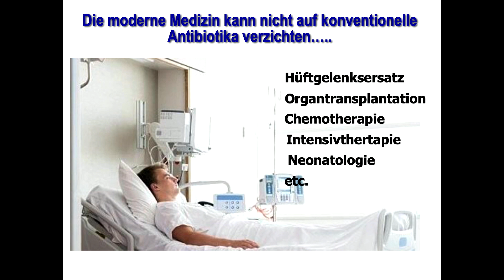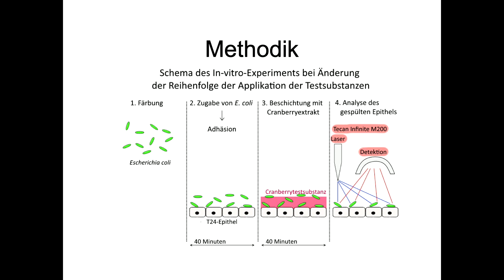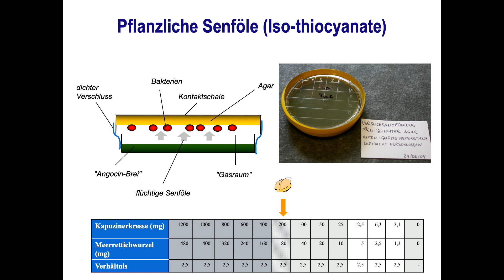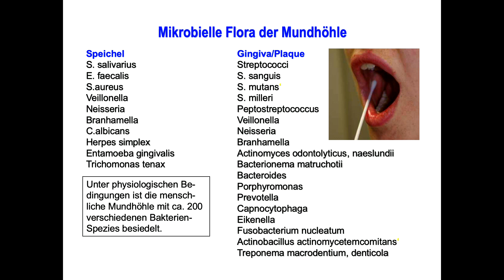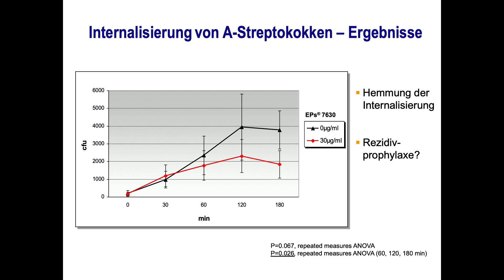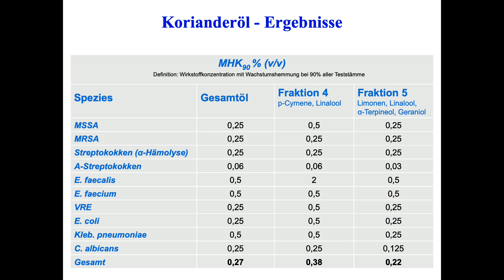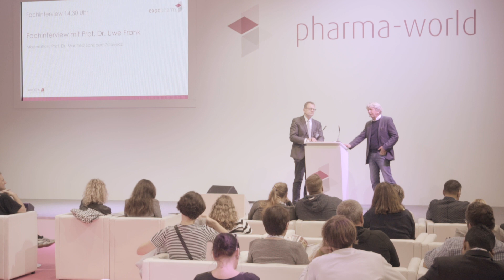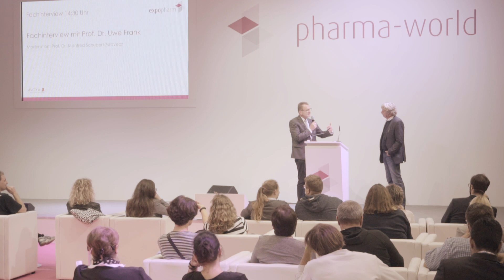Pflanzliche Anti-Infektiva (Prof. Dr. Uwe Frank)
Resistente Krankheitserreger stoppen den Siegeszug traditioneller Antibiotika. Pflanzliche Inhaltsstoffe mit anti-infektiver Wirkung versprechen eine biologische Alternative für die Zukunft. Das Problem: Krankheitserreger finden immer bessere Wege, um zu überleben, und werden resistent gegen konventionelle Antibiotika. Schätzungen zu Folge führen Infektionen durch resistente Erreger weltweit zu mehr als 700.000 Todesfällen jährlich, etwa 90.000 davon in Europa. Die Weltgesundheitsorganisation sieht deshalb dringenden Handlungsbedarf und hat einen "Globalen Aktionsplan zu Antibiotika Resistenzen" verabschiedet, aus dem die einzelnen Staaten nationale Aktionspläne entwickeln und verabschieden sollen. Während die Länder an einem verantwortungsvollen Antibiotika-Einsatz arbeiten, erforscht die Arbeitsgruppe "Naturstoff-basierte Arzneimittelentwicklung" an der Universitätsklinik Freiburg alternative anti-infektive Substanzen, z.B. aus Pflanzenstoffen. Die jüngsten Forschungsergebnisse zeigen, dass in der Natur ein enormes Potential schlummert, das bisher viel zu wenig Beachtung findet.